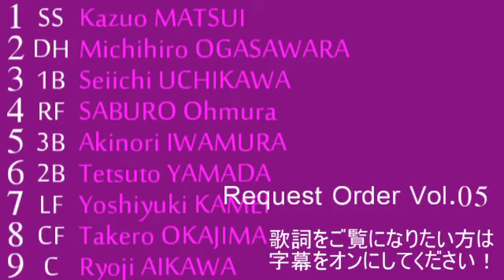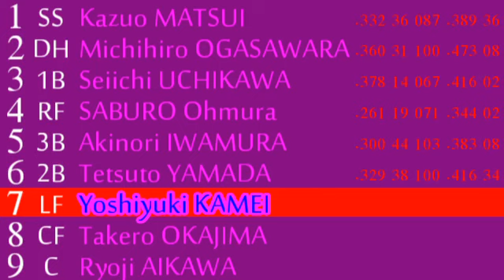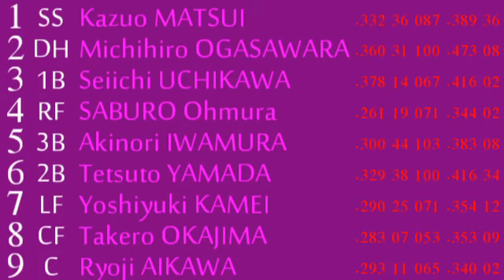【プロ野球応援歌】リクエストオーダー！ #5【9曲リクエスト+1】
9人の強力打線をリクエストしていただきましたので、
成績を併記させていただいています。
サブロー選手は応援歌の使用時期と成績の年が合っていませんが・・

動画内にも冒頭に書いていますが、
今回は試験的に歌詞は字幕で掲載しています。
スマホ等では見られなくなってしまうと思いますが、

【プロ野球応援歌】個人的に好きな応援歌で背番号1～68+αまで繋いでみた【第2弾】

【プロ野球応援歌】応援歌に前奏の付く選手で、背番号順に、打順組んでみた。【9曲メドレー】

【プロ野球応援歌】1-9リクエストを頂いたので作らせていただきました！【10曲メドレー】
※リクエストは「なるべく」上記の動画のコメントへお願いします！

リエストをくださった、Sすけさん！
分からない応援歌は調べるので大丈夫ですよ！ｗ
お待たせして申し訳ありませんでした。